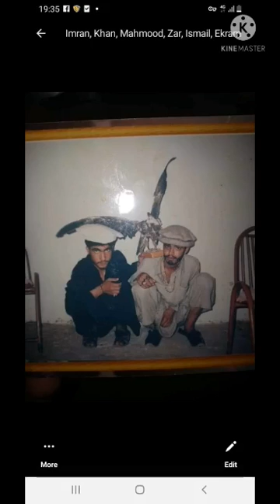Shahid Bambari Song 2021|Cha Ra Yadey Si Qissey Tasveroo Tady Charagam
shahid Bambari|Shahid Bambari New Song| Pashto Song|Pashto Mast Tappy|Bambari New Song|Bambari old song| Shayad Bambari|Uzair King|Nasir mafror